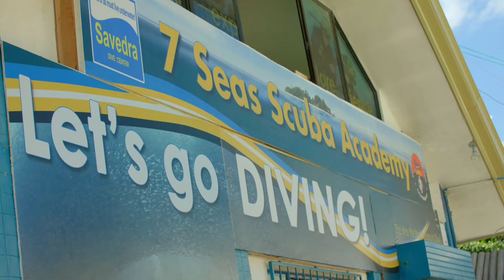DJI Phantom 4 : PANAGSAMA Moalboal Cebu